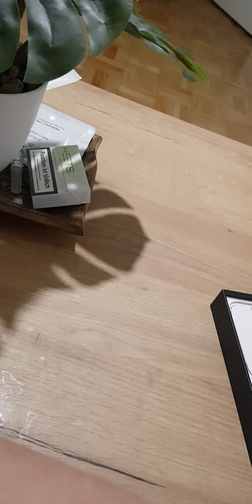Iphone 13 pro max short unboxing